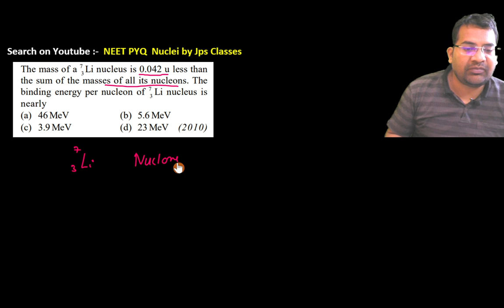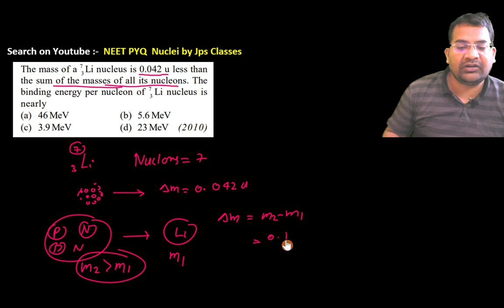The mass of a 7 3 Li nucleus is 0.042 u less than the sum of the masses of all its nucleons. ......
The mass of a 7 3 Li nucleus is 0.042 u less than the sum of the masses of all its nucleons. The binding energy per nucleon of 7 3 Li nucleus is
nearly